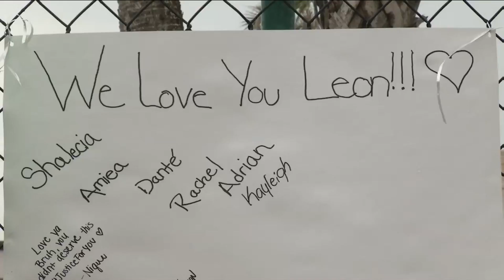Family defends father shot, killed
Police are continuing to search for Leon Bennett's killer; his family mourns his death, remembering him as a man with a heart of gold.